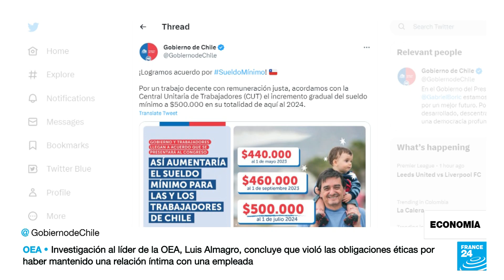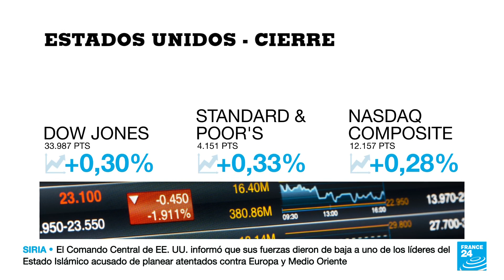Chile: Gobierno y sindicatos acuerdan un alza gradual del salario mínimo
El Gobierno de Gabriel Boric y la Central Unitaria de Trabajadores (CUT), el principal sindicato del país, acordaron este lunes 17 de abril aumentar de manera gradual el salario mínimo desde los 410.000 pesos chilenos actuales, entre mayo de este año y mediados del próximo.